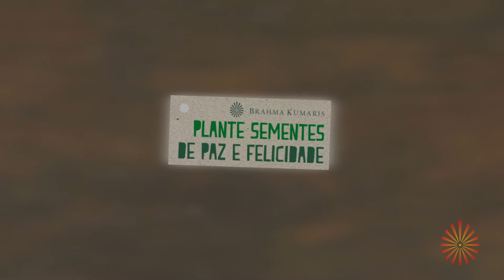Receita - "Leites Vegetais"